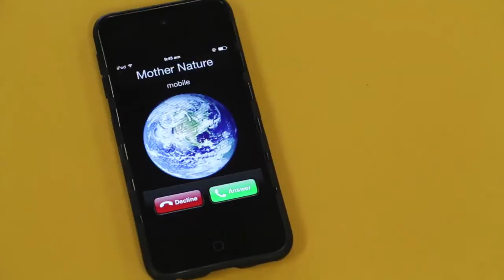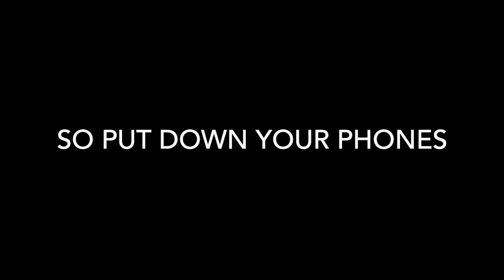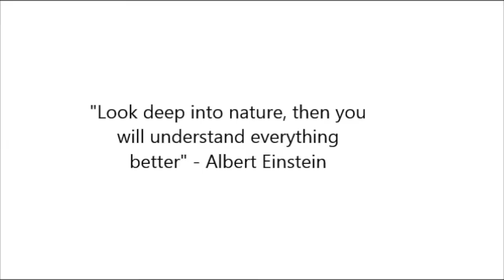NatureisCalling - Greystanes High School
WPC Fuse inspiring student solutions to environmental challenges in association with the IUCN World Parks Congress 2014.
How can the new generation be inspired to care about the environment and protected areas?